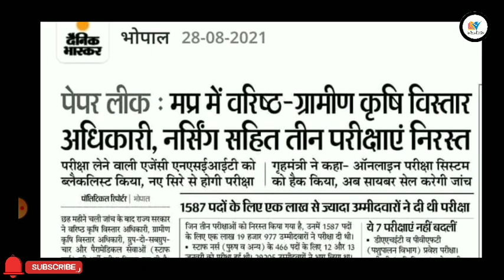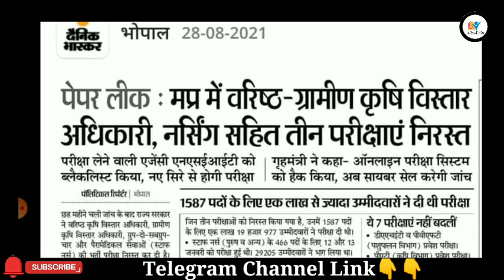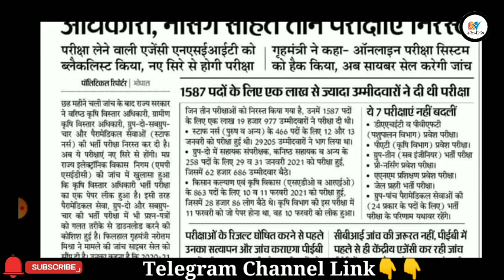Group-2 Sub Group 4 Exam Cancel || 3 परीक्षा और भी शामिल || क्या बच्चो की फीस वापस होगी??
Your Queries..
CPCT ASI
sbi clerk
sbi po
sbi
sbi exam
ibps

ROHIT LOKWAL🔥🔥🔥🔥
mp police,
police,
mp police gk syllabus 2021,